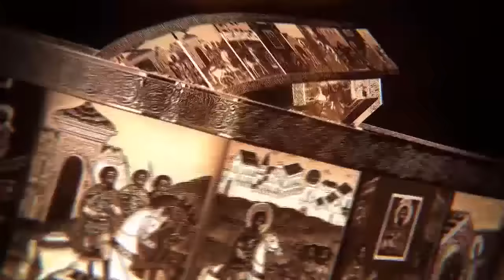Документальный фильм "Два Андрея" (трейлер)\ Documentary film "Two Andrews" (trailer)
Документальный фильм «Два Андрея», 2015, 55 мин, режиссер Галина Адамович, оператор Юрий Докучаев
Два священника из двух стран — России и Беларуси — шли удивительно похожими дорогами к Богу. Герои фильма «Два Андрея» — два протоиерея: известный русский поэт о. Андрей Логвинов — клирик костромского храма во имя святого апостола и евангелиста  Иоанна Богослова, и о. Андрей Лемешонок — духовник минского Свято-Елисаветинского женского монастыря.

Documentary film “Two Andreys", 2015, 55 min, director Halina Adamovič, cinematography by Yury Dokuchayev
Two priests from two different countries, Russia and Belarus, set out on a journey to God in a surprisingly similar way. The main characters of the documentary “Two Andreys” are archpriests. One is a famous Russian poet father Andrey Logvinov, a cleric of the Temple of the Apostle and Evangelist John the Theologian in Kostroma. The other is Andrey Lemeshonok, the spiritual father of the St. Elisabeth Convent in Minsk.